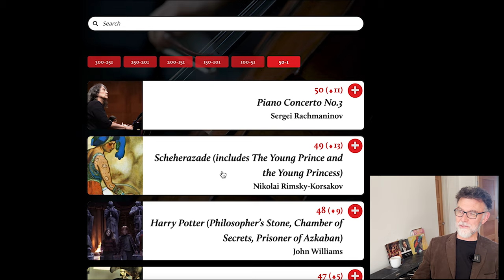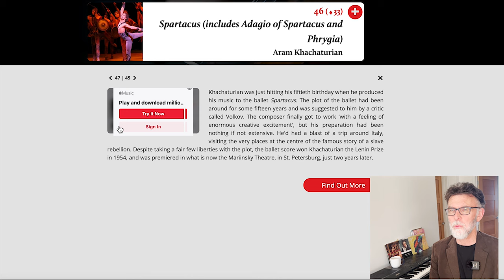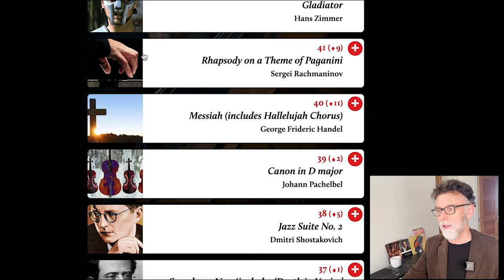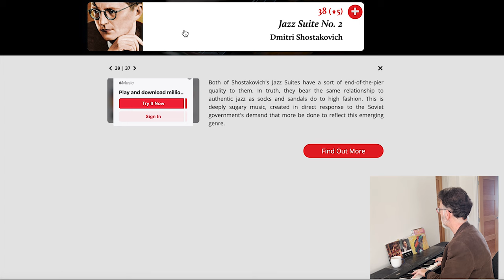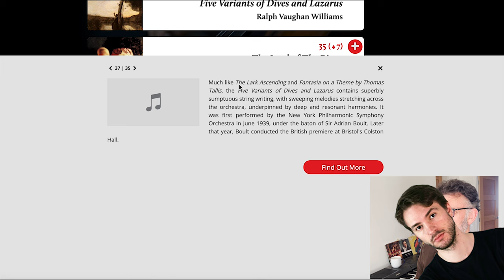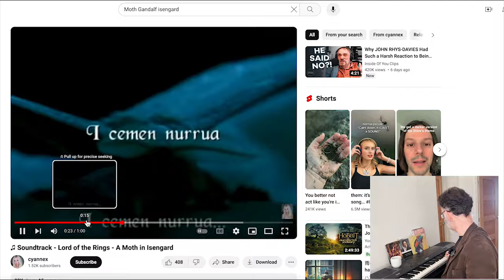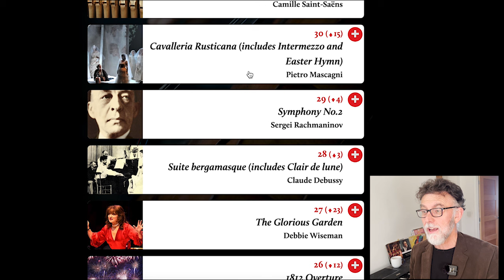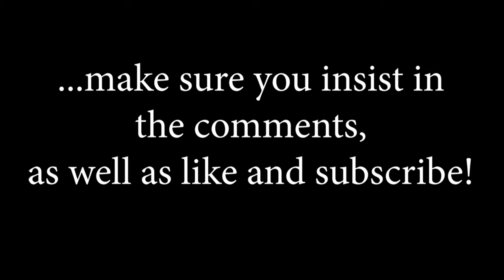Classic FM Made A Stupid List - Reaction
This video is a purely reactive one. Matthew King, without any prior knowledge, checks over the top 50 items (this is part 1) in the Classic FM 'Hall of Fame’ and reacts spontaneously to them. The reaction includes various attempts to play and ‘sing’ extracts from some of them on the spur of the moment (and inevitably there are quite a few lapses of memory and inaccuracies!)

This is really an exercise in instantaneous reaction. Feel free to react spontaneously (if politely!) in the comments below.